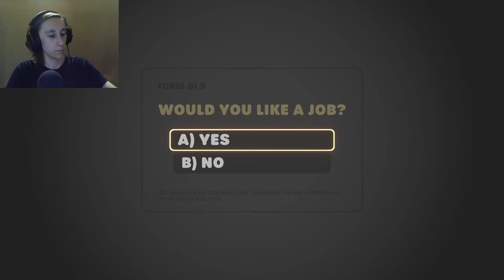Beating Up My Co-Workers For a Promotion!! | Stick it to the Stickman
Time to kick some butt!